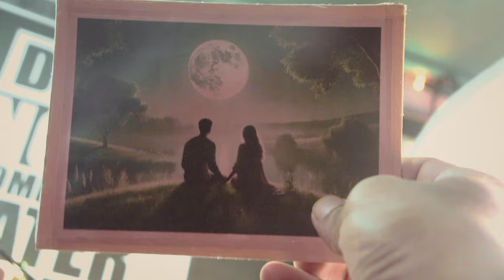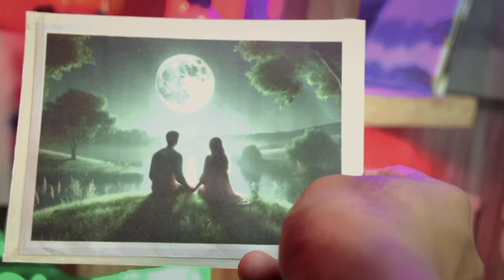E Shohorer Gaan / এ শহরের গান / Minar Rahman ( fan Republic song and visualisation )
MR HIDE PRODUCTION PRESENTS

E Shohorer Gaan
এ শহরের গান

Credits and details :

Lyrics: Minar Rahman
Tune: Minar Rahman
Composition: MInar Rahman
Vocal: MInar Rahman
First released the collected song : MINAR RAHMAN PRODUCTION
Screenplay : Md Redowan Ullah
Cinematography direction : Md Redowan Ullah
Camera operator : আরিফ
Edit and colour : MRHP studio.

⚠️ বলতে চাই :-
আমি স্যার মিনার রহমানের গানের অনেক বড় একজন ভক্ত, সেই ভালোবাসার জায়গা থেকে আমি নিজের মতো করে ওনার গান ভিজুয়ালাইজেশন করেছি। এই ভিডিও থেকে আয় করা কিংবা ফেমাস হওয়ার কোন উদ্দেশ্য নিয়ে তৈরি করা হয়নি। আশা করি আপনারা বুঝতে পারবেন। ধন্যবাদ।
ভালোবাসা রইলো

Lyrics:
এ শহরের গান মিছে অভিমান জুড়ে
অচেনা আকাশ চেনা কোনো রোদ্দুরে
হয়তো দূরে হয়তো কিছুটা পাশে
তোমার আমার গল্পগুলো ভাসে

আমি তোমার কাছে
বৃষ্টি হয়ে আবার আসবো
আমি তোমার সাথে
জোছনা হয়ে আবার ভাসবো

হয়তো তুমি আমায় ডেকেছিলে
রঙিন সপ্ন বোনা নতুন এক আলোতে
হয়তো তুমি স্রোতের দিকে ছিলে
আমি তো ছিলাম স্রোতের বিপরীতে

আমি সেই সুরের মায়াতে
অবাক মিছিলের ছায়াতে
কোথাও দূরে কাদছে হাহাকার
একা বসে ভাবছি আমি কার?

অনেকটা পথ পাড়ি দিয়ে ক্লান্ত হয়ে
অবাক আমি ফিরছি ঘরে শান্ত হয়ে

আমি তোমার কাছে
আমি তোমার সাথে
জোসনা হয়ে আবার ভাসবো।

THIS IS YOUR HOST : MD REDOWAN

আপনারা আমার INSTAGRAM, ফেসবুক, ফেসবুক গ্রুপ এবং ফেসবুক পেজে জয়েন হতে পারেন।

→👉 MY PERSONAL FACEBOOK ID :

 / mdradoanislam.mr

 / mdradoanislamofficial

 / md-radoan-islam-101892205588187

🔷SUGGEST VIDEO 🔷